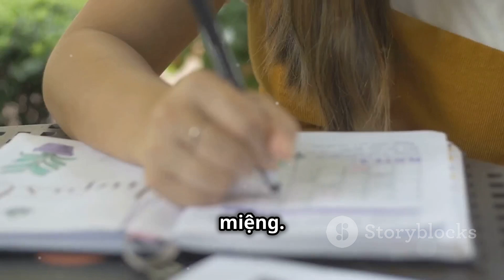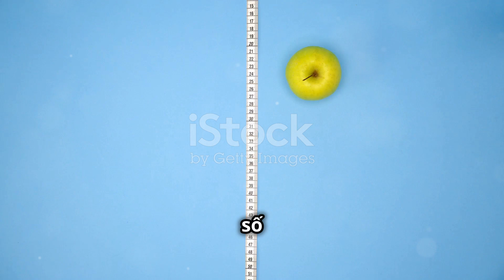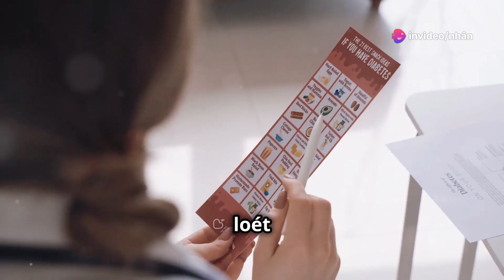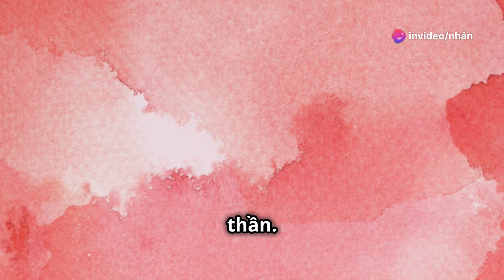Cách trị NHIỆT MIỆNG nhanh khỏi, an toàn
Cách trị NHIỆT MIỆNG nhanh khỏi, an toàn. Nhiệt miệng là tình trạng tổn thương niêm mạc miệng dẫn đến viêm nhiễm và hình thành các vết loét trong môi trường miệng và nước bọt.
cách trị nhiệt miệng hiệu quả, nhanh khỏi tại nhà đơn giản .
Dùng nước muối.
Dùng nước súc miệng.
Dùng mật ong.
Sử dụng sữa chua.
Dùng baking soda.
Sử dụng dầu dừa chữa nhiệt miệng.
Dùng trà hoa cúc.
Bổ sung vitamin.